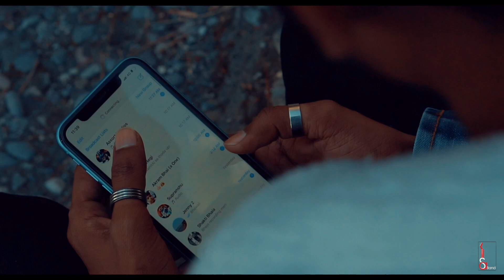Tera BanJaunga || Kabir Singh || Cover || By Shiraz Ahmed || Valentines Day Special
Hey Guys, here we are presenting this amazing cover of Tera Banjauna from the movie Kabir Singh on this Valentines Day hope you all will like it.
This song is really close to our heart as it's mark our first official music video.
Credits :-
Vocals by - Shiraz Ahmed
Music & mix by - Supranshu Khanna
Video by - Yogesh Rana & Aniket Bhandari

Original Credits :-
Album - Kabir Singh